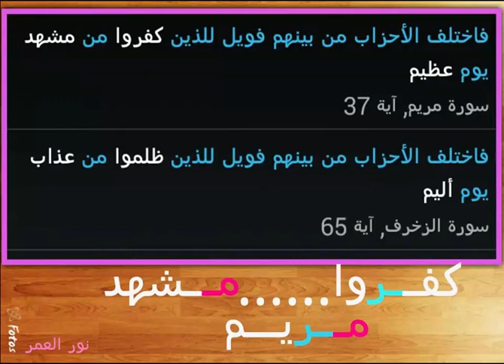ضبط ( كفروا من مشهد يوم عظيم ) مريم و( ظلموا من عذاب يوم أليم )